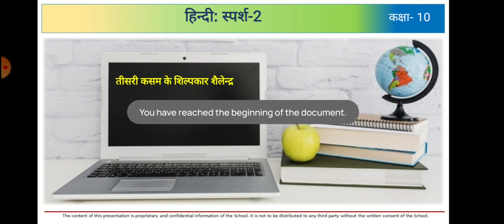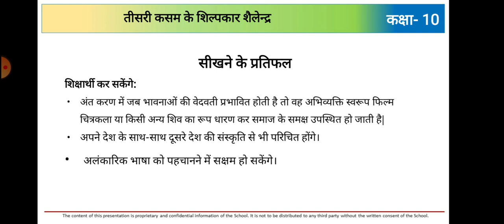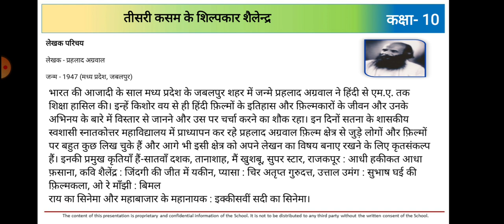C10-HIN-तीसरी कसम VD01